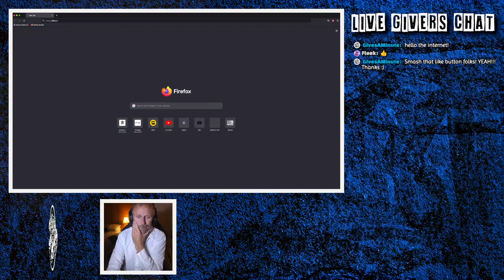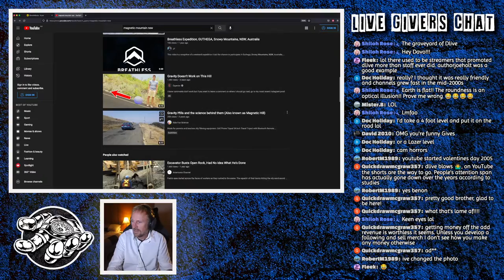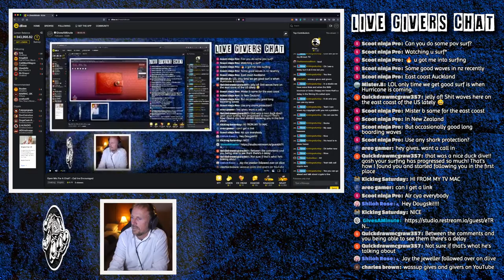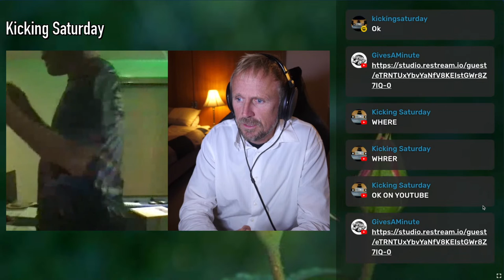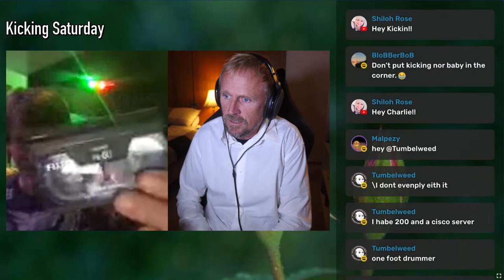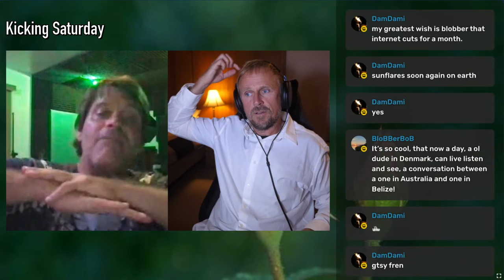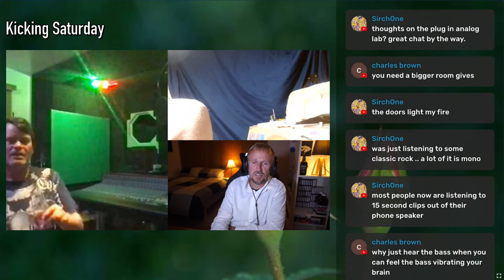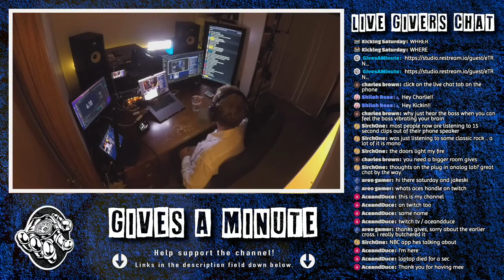How Did The Steve Albini Version Of "In On The Killtaker" By Fugazi Leak? - An Engineer Speaks.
I put the call out for an "open mic" stream. We had Kicking Saturday join us and among other things we got talking about how the Steve Albini version of "In On The Killtaker by Fugazi actually got leaked. Interesting discussion!!

00:04:46 - Stream Starts
01:18:14 - Kicking Saturday Joins Stream
01:42:13 - Fugazi Steve Albini Discussion Starts

Tronlink: ➜ TTzAkn31JsMn3hDpDfQx7XRqLuxEck8ayu
Metamask: ➜ 0x493E951A6936dF2E4Ee4307f24EB8d3306bdBce0